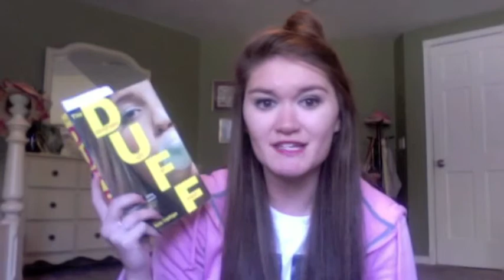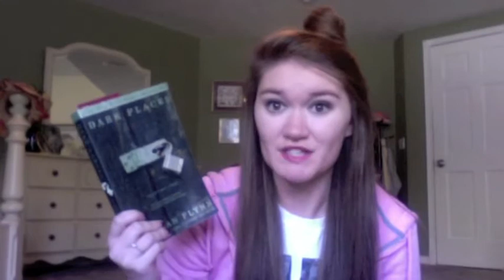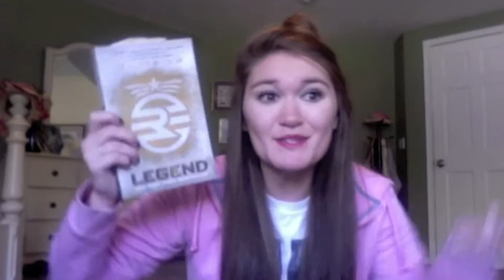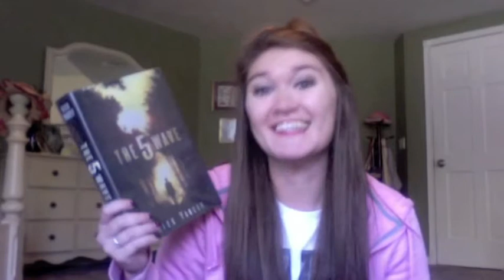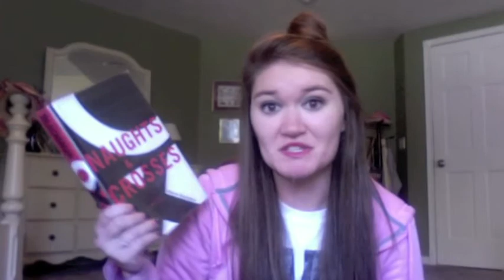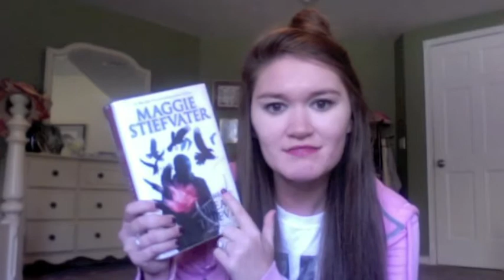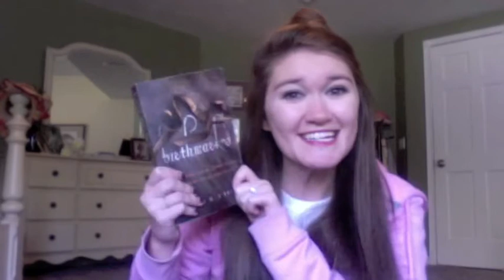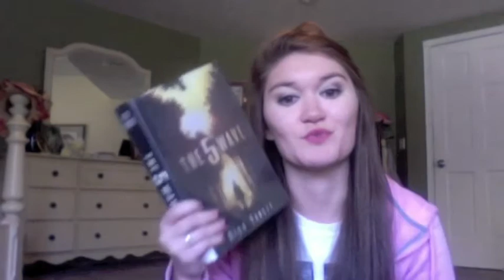October Book Haul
Hey friends,

Here are the books I have acquired in the month of Oct.